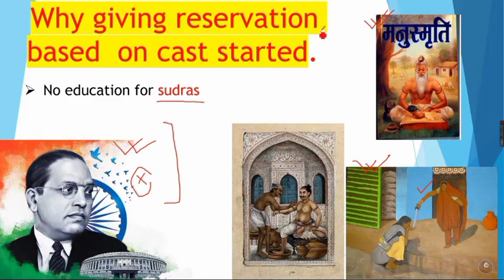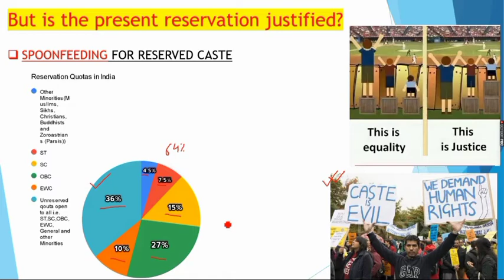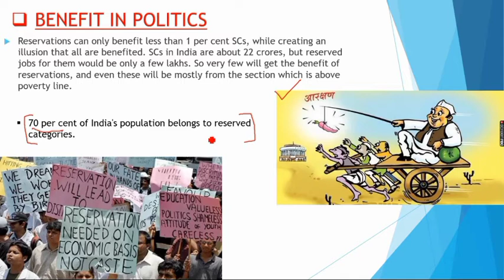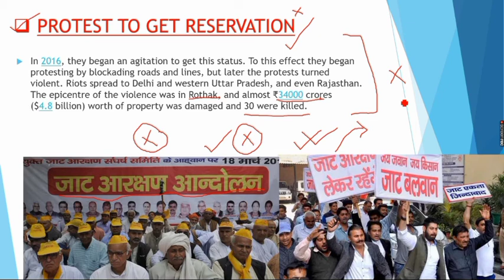AARAKSHAN || Caste reservation || Caste Reservation should be banned || Utkarsh tiwari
More such video:
Group of seven || pm modi invited by uk to attend the g7 summit ||46th g7 summit